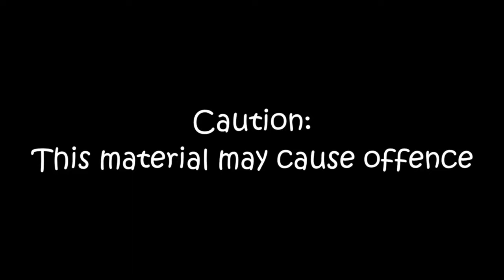The ISA Files (SE01 EP9) Jimmy Bots RuneScape